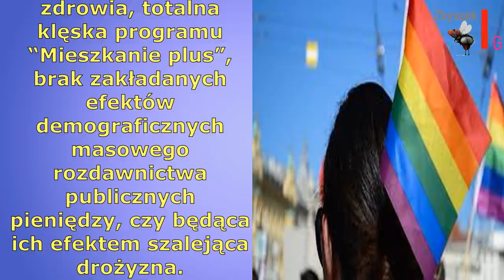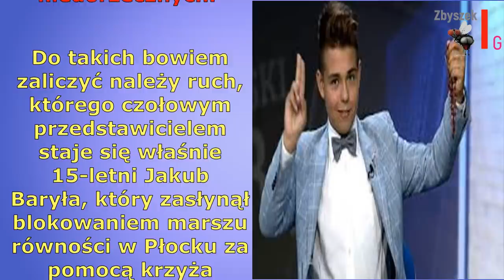Skrajna prawica ma nowego bohatera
Wyprany mózg dziecka